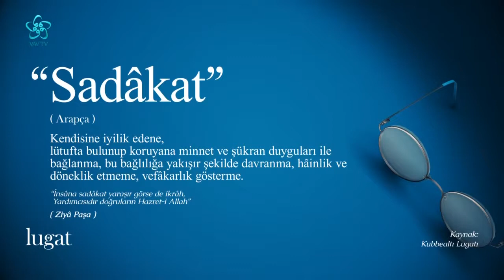Sebepleri ve sonuçlarıyla Hz. Peygamber'in savaşları